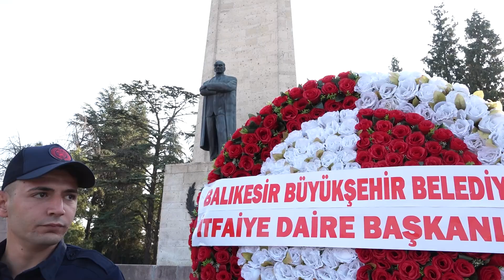Başkan Akın Balıkesir İtfaiyesi Türkiye’ye Model Olacak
Halkın huzuru ve güvenliği için canla başla çalışan Balıkesir Büyükşehir Belediyesi İtfaiye Teşkilatı, ‘İtfaiye Haftası’nı çeşitli etkinliklerle kutlamaya başladı. İtfaiye Dairesi Başkanlığı’nın vardiya devir teslimine katılan Başkan Ahmet Akın, itfaiyeyi daha da güçlendireceklerini belirterek “Balıkesir İtfaiyesi, Türkiye’ye model olacak.” dedi.